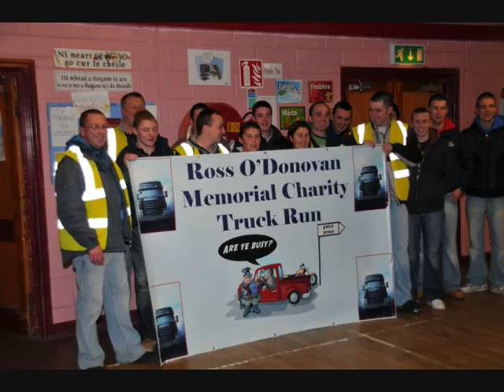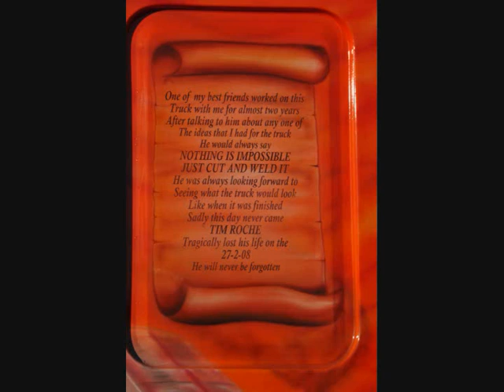Ross o Donovan memorial truck run jan 23rd 2010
Some photos of the preperation work that went on behind the scenes which made the day a great success. Thanks to all who supported